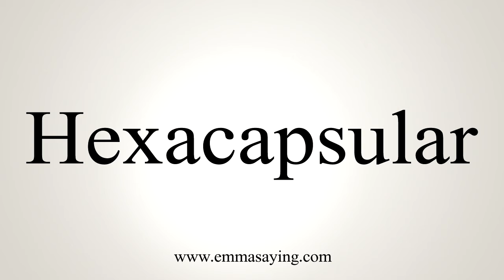How To Say Hexacapsular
Pronunciation of Hexacapsular: Learn how to pronounce the word Hexacapsular.